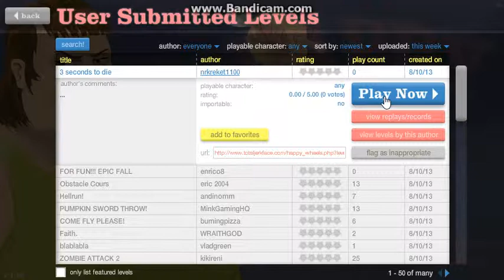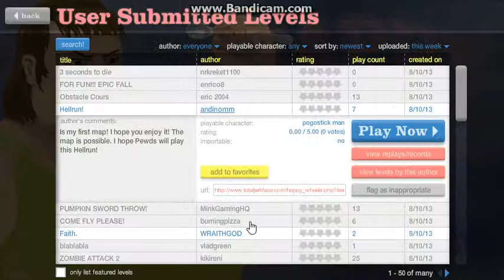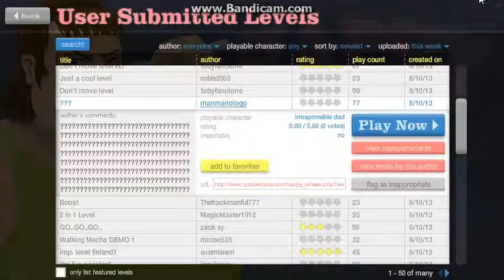jakewhoopass plays - Happy Wheels Pt1